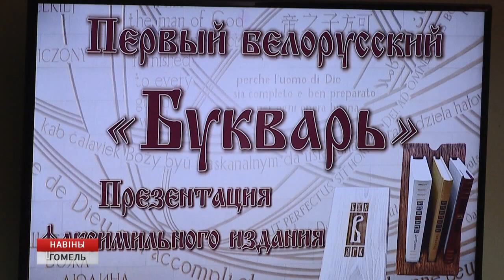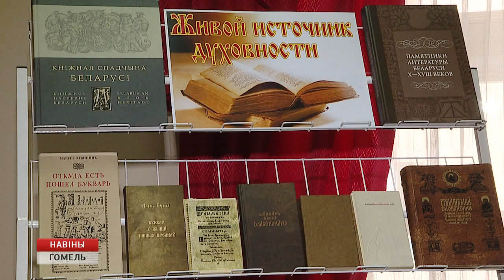Факсимильное издание "Букваря"